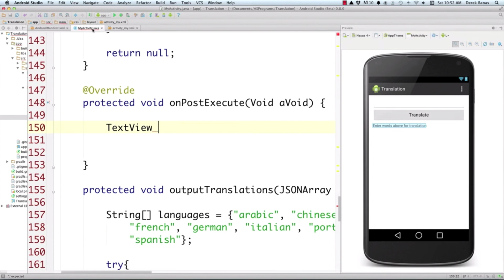Welcome to My Channel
Thanks for visiting my YouTube channel. I make video tutorials based on your requests.

The videos that I mentioned in this video can be found below :

*Popular Learn in One Videos*